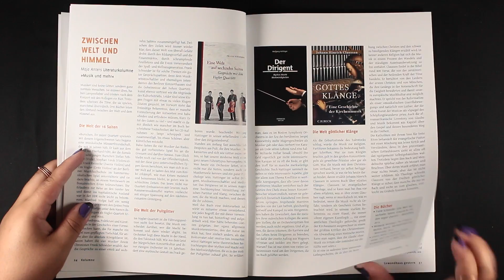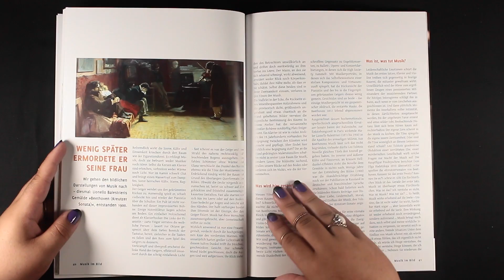GewandhausMagazin - Anfänger und Aufhörer #87/2015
Hier direkt bestellen (auch aus dem Ausland - worldwide)